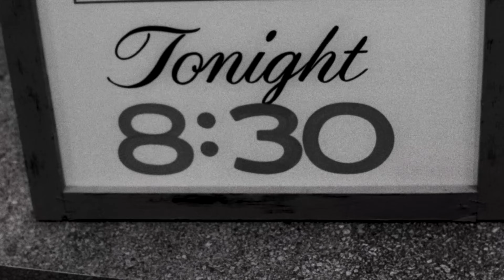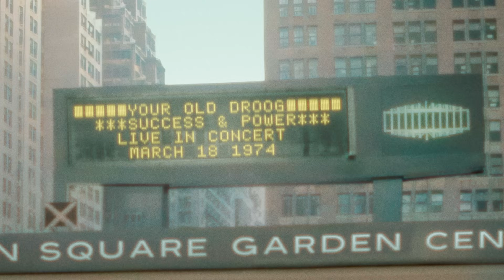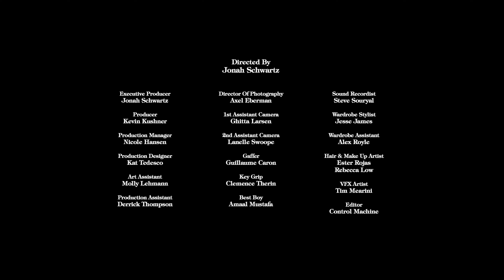Your Old Droog - Mercury Thermometers / Success & Power (OFFICIAL MUSIC VIDEO)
Mercury Thermometers produced by Conductor Williams
Success & Power produced by Just Blaze

Video Directed by Control Machine Productions